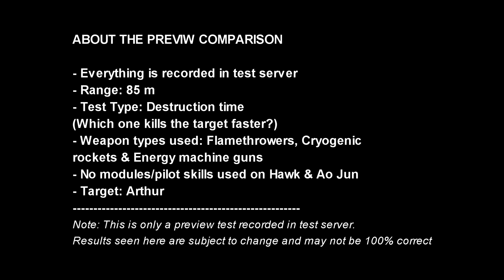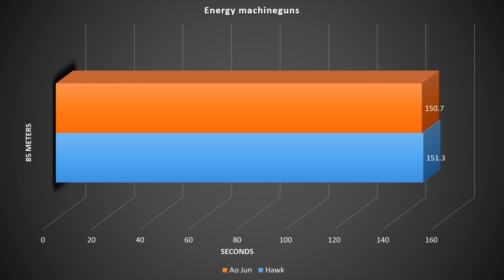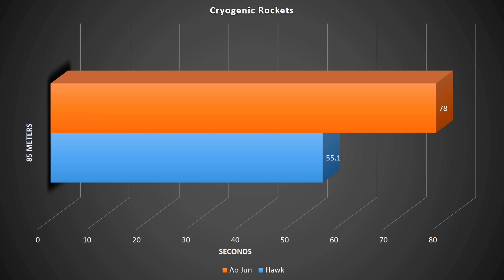[WR] 🔥 Hawk & Ao Jun VS Arthur - Comparison | War Robots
In this video I will be presenting a destruction time test featuring Hawk and Ao Jun against Arthur. Hope you enjoy!
Video Chapters
00:00 Introduction
00:37 Round 1: Energy Machineguns
02:29 Round 2: Flamethrowers
03:39 Round 3: Rockets
04:45 End results: Graphical data
05:09 Hawk & Ao Jun gameplay
Hawk Details:
The latest development from SpaceTech: this robot was specifically created to fight Titans. Hawk is capable of transforming into a massive weapon that draws on all its equipment's power. It also partially ignores enemy defence systems. The robot has a unique defence system that can partially redirect received damage to the enemy.

ABILITY
Transform: The robot takes off and transforms into a weapon that partially ignores enemy Defence. Equipped weapons are disabled during flight, but their quality and level affect damage caused by the built-in weapon.

Reflector: For the duration of the ability, the robot has protection which partially blocks received damage and redirects it to the one dealing it. Reflector does not fully protect the robot, however it cannot be mitigated.

Cooldown: 20 sec
Built-in weapon range: 500 m
Defence Mitigation: 83%
Blocked Damage: 85%

Monthly members: Shard Cecil Morris, Baris, Pranjit Saikia Gaming, Sean McMullin, Christophe Hurlimann, Ramanakumar Vavilla, Master Kings31, Ishan action gaming, J D